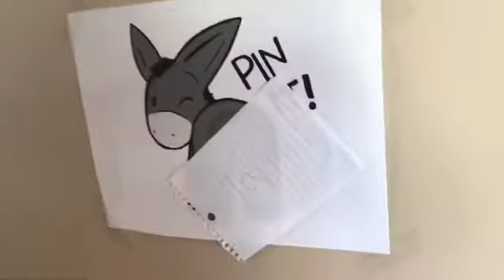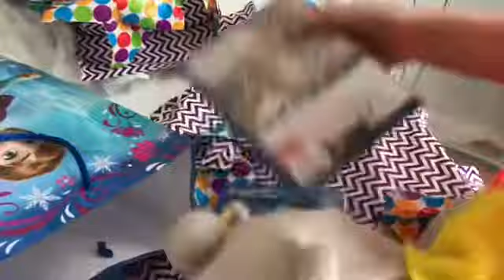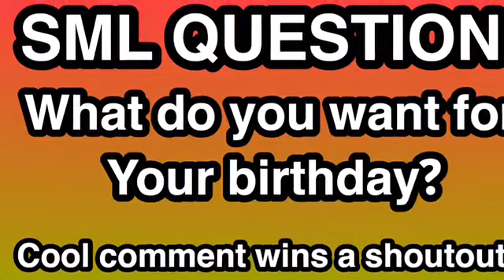SML Movie: Jeffys Birthday!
JEFFY HAS HIS FIRST SUPERMARIOLELAND BIRTHDAY!